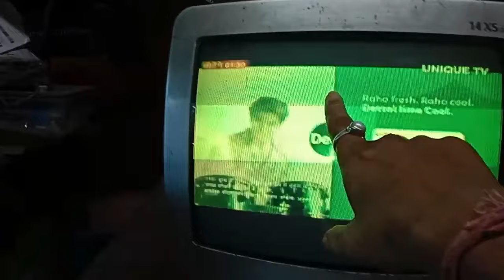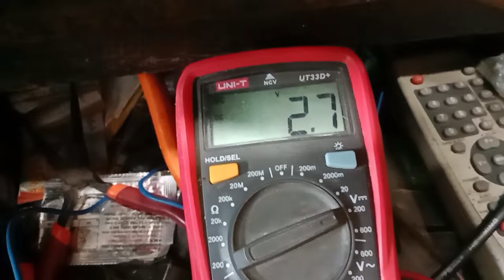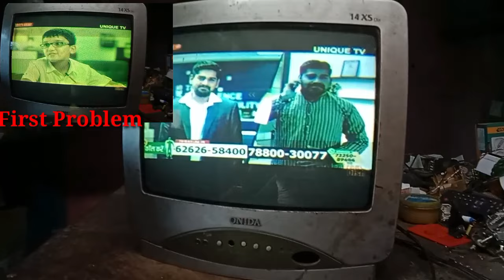Colour problem in crt tv local pcb. Tv_repair Hindi.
Colour problem in crt tv local pcb.
China kit colour problem repair. Yellow colour problem in crt tv.
Green colour problem in crt tv.
Tv_repair Hindi.